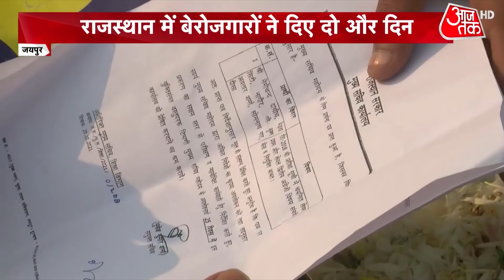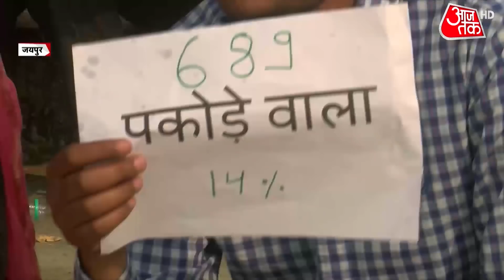Rajasthan: 'बाजार' में बैठे बेरोजगार, चाय-पॉलिश-सब्जी बेच Gehlot Govt को घेरा! | Latest News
Rajasthan News: The Gehlot government of Rajasthan is in trouble due to unemployment. The unemployed people of Rajasthan were going to unite and leave for UP tomorrow. They were going to go to UP to tell their pain directly to Priyanka Gandhi, but then the Gehlot government asked for two more days.